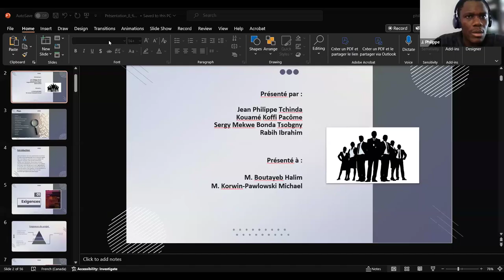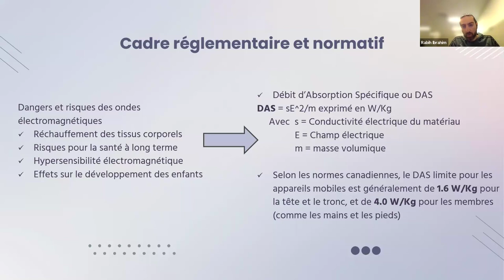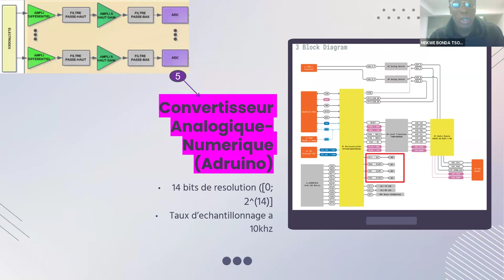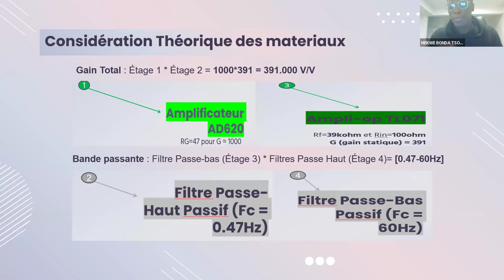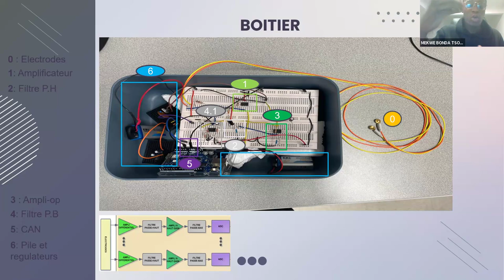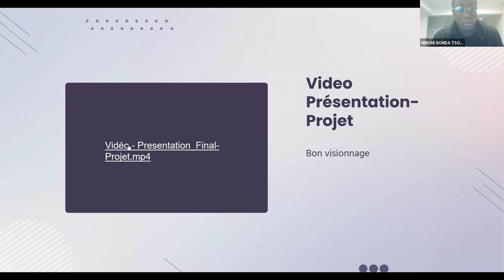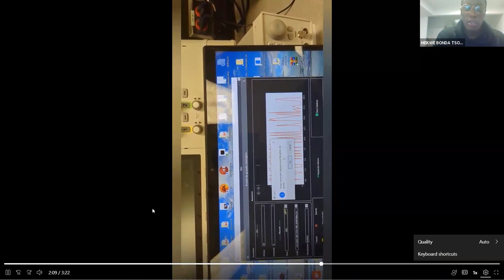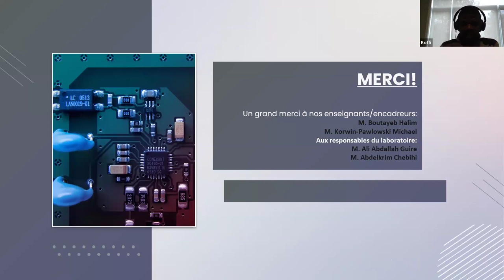Électroencéphalographe sans fil - wireless EEG system [FRENCH]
Project presentation (in French): design of a wireless EEG system